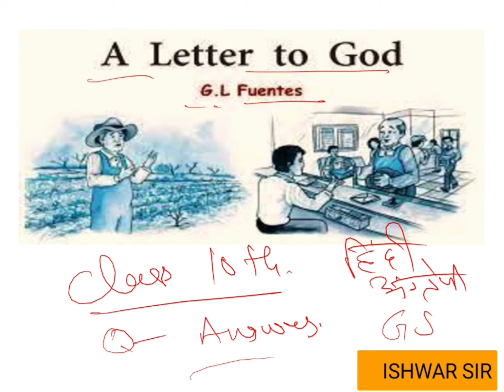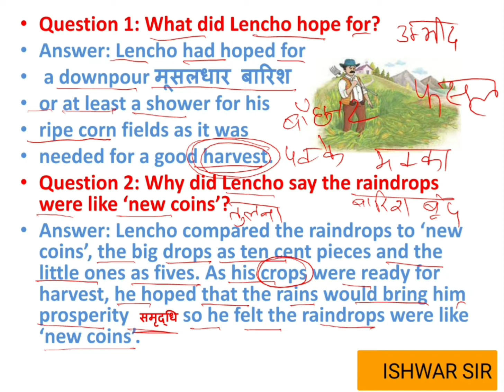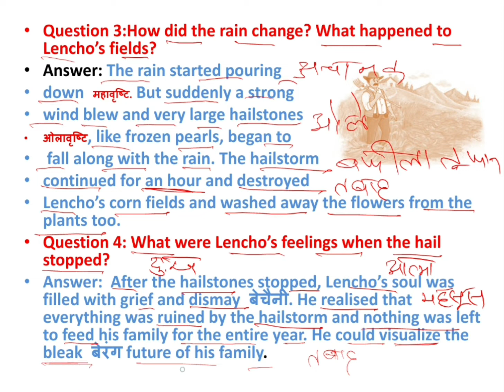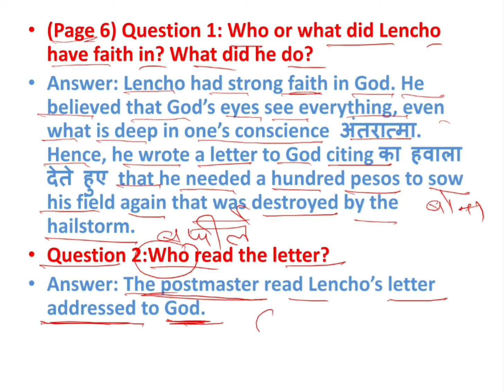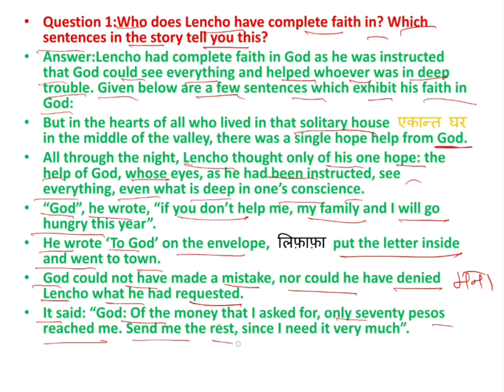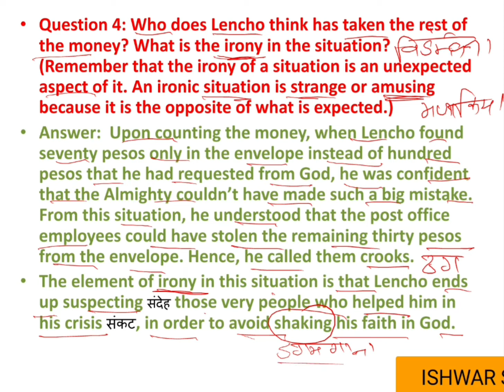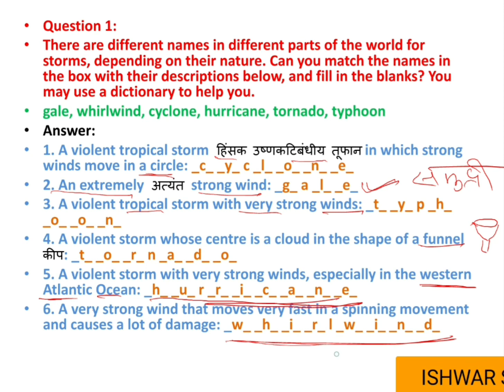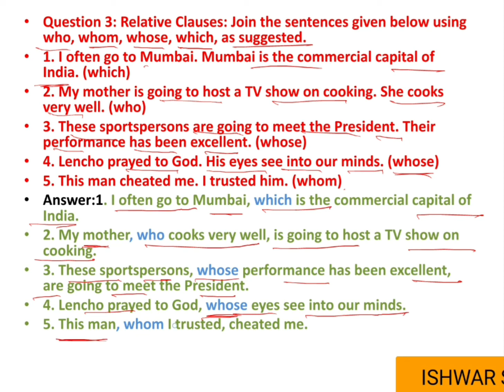class 10th, A LETTER TO GOD , QUESTIONS -ANSWERS , BSEH, HBSE , हिंदी व्याख्या के साथ